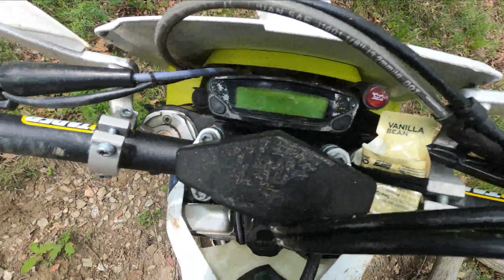פלס"ר גבעתי בטיול שורשים ברומניה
4 ימי רכיבה בסיביו רומניה
אסף, ג'ין, עמרי, יוחאי ותומר